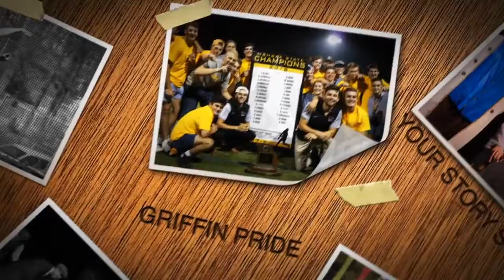St. John Vianney High School: Activities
Get a look at some of the other things that our school offers